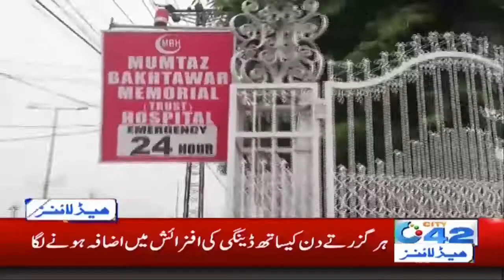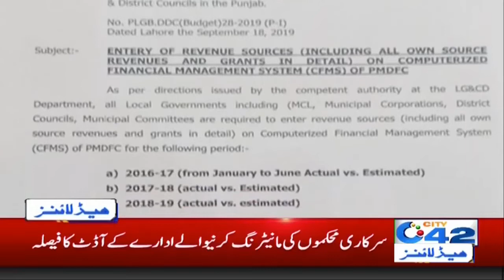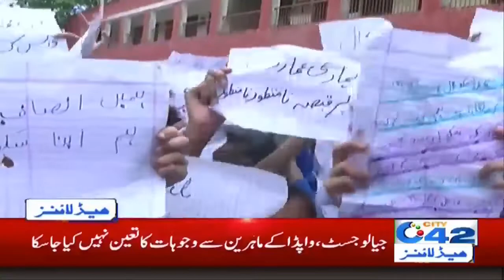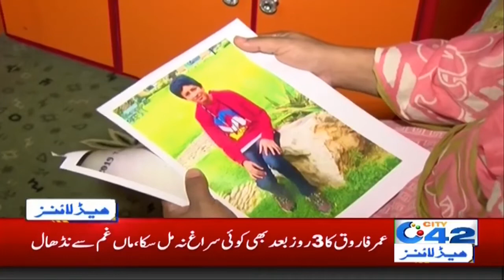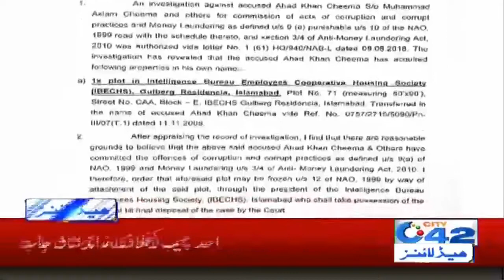News Headlines | 1:00am | 21 Sep 2019 | City 42